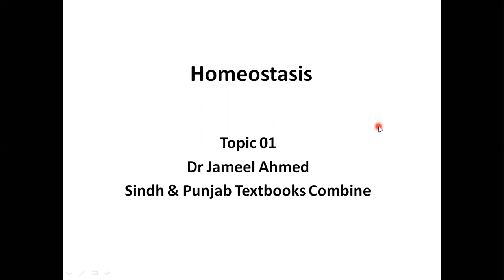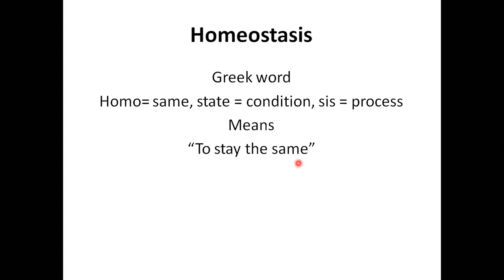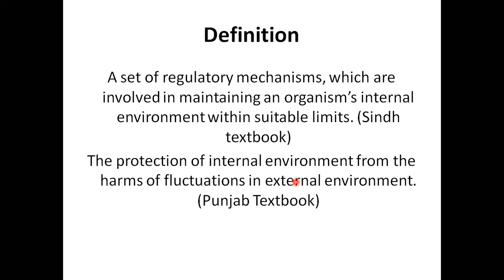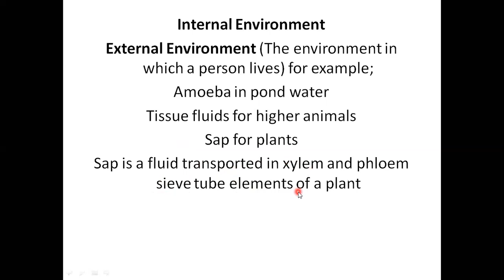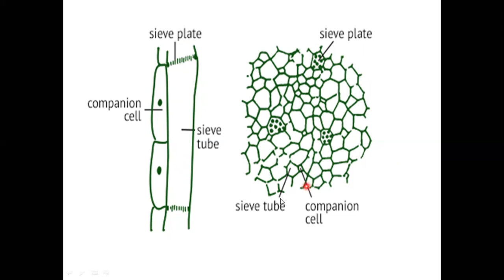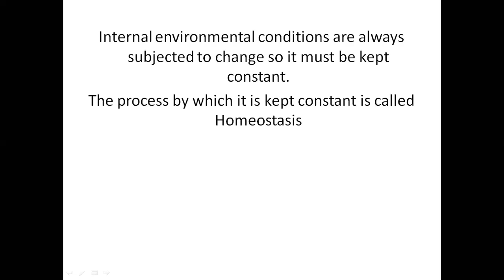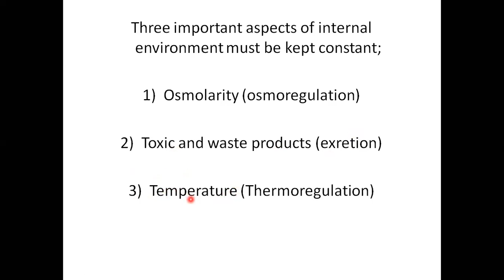Homeostasis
Homeostasis is what you will find in every organism and if it disturbs leads to disorders and diseases.
We are thankful to all of you to see our videos.